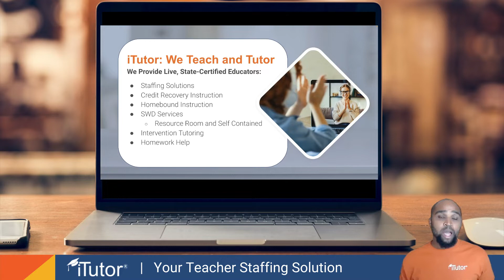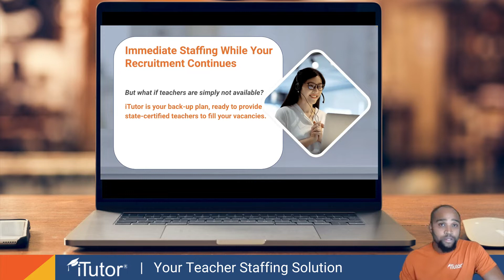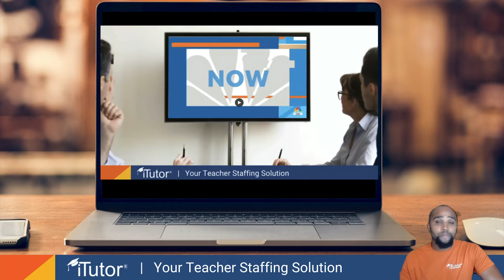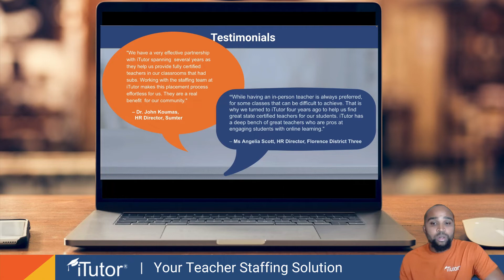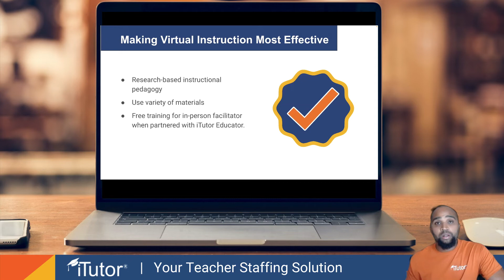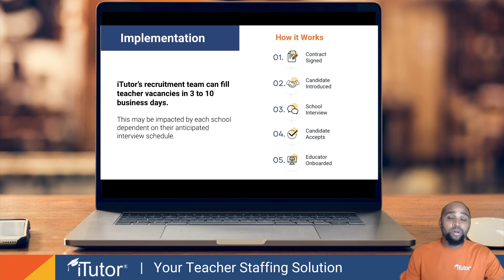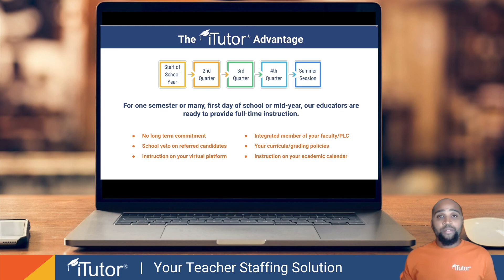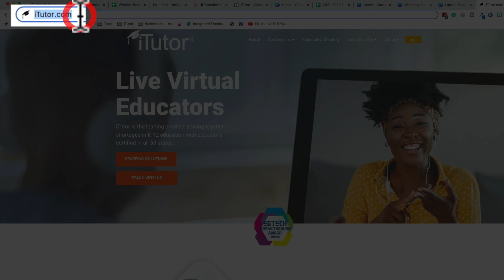Say Goodbye to Your Teacher Shortages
Learn more about iTutor’s unique solutions to teacher placement. When finding in-person teachers is a challenge, iTutor Educators are ready to teach full-time for the whole or part of the year.